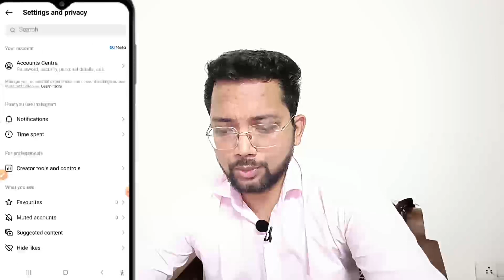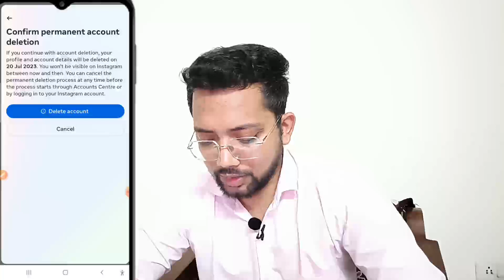Instagram Account Delete Kaise Karen:How To Delete Instagram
How to delete instagram account | Instagram account delete kaise kare permanently | Insta Account id

delete instagram account,instagram account delete